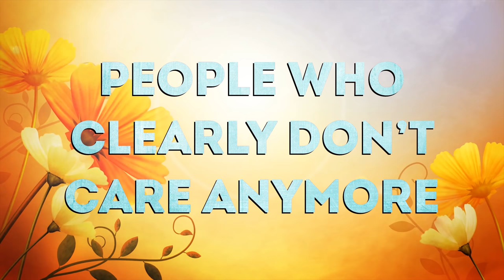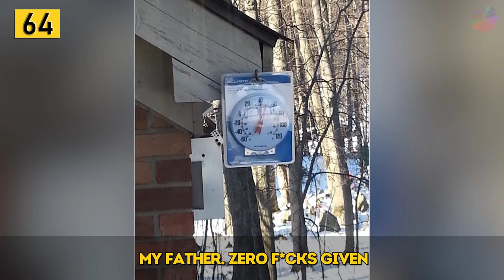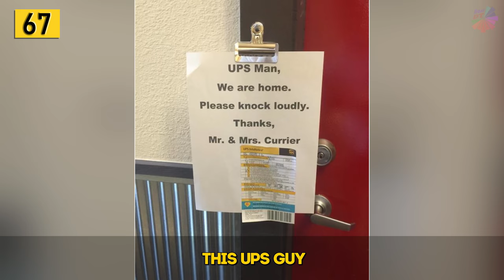People Who Clearly Don’t Care Anymore 「 funny photos 」